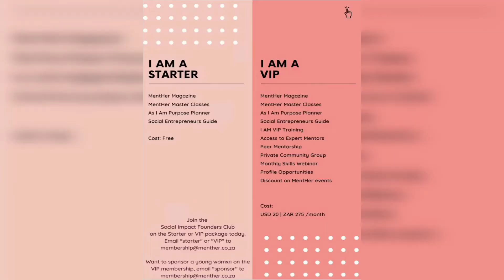Zero-Cost Strategy: A to Z of Social Entrepreneurship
When you're cash strapped as a startup or bootstrapping as an entrepreneur, sometimes you need to find strategies that will allow you  to grow your business without spending more money.

Think about how you can maximise your processes, assets and resources, as well as be more efficient.